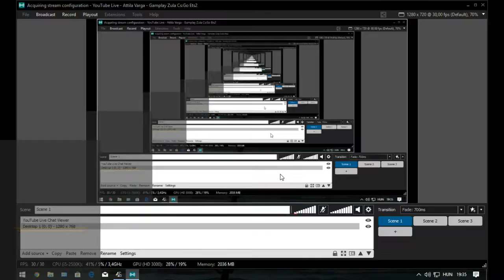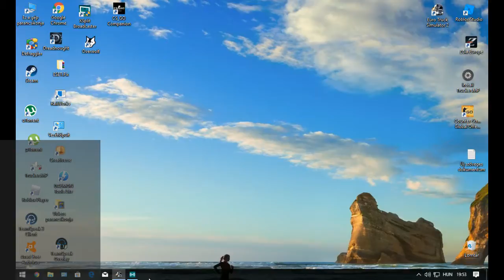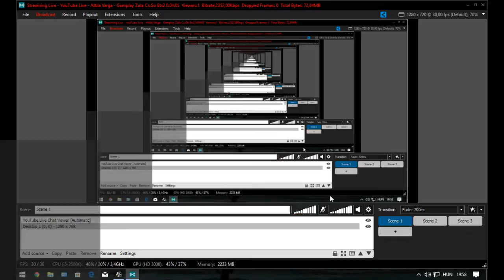Gamplay Zula Cs:Go Ets2